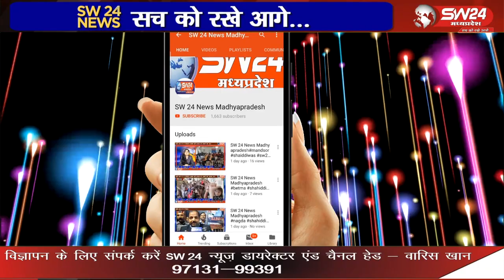जिला जेल मेंआयोजित 25 दिवसीय खेल एवं सांस्कृतिक प्रतियोगिता का रविवार को पुरस्कार वितरण के साथ समापन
जिला जेल में आयोजित 25 दिवसीय खेल एवं सांस्कृतिक प्रतियोगिता का रविवार को पुरस्कार वितरण के साथ समापन हुआ।